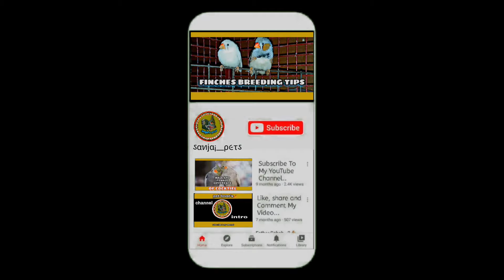HOW TO TAME A BIRD || tamedbird || training give to bird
HELLO FRIENDS

In this video I am explaining how to tame a bird and how to train a bird so watch Fully don't skip the video then u can aslo tame a bird .

*** Taming : it means the birds is trained in hand you can play with the bird it won't bite and it is best companion to you ***

 user name : @sanjai__pets